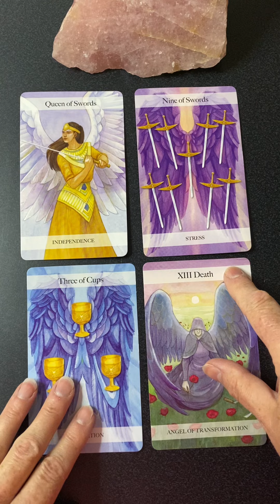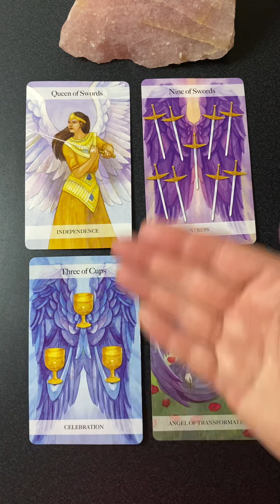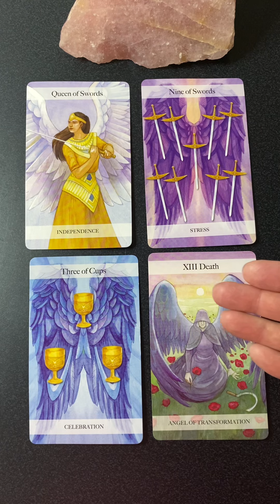June 12 Slay The Day!